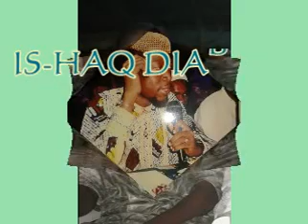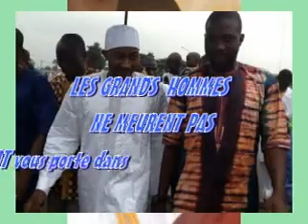CHEIKH AHMAD TIDJANI DIABATE Tafsir des 99 Noms d'Allah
LE CABINET DU CHEIKH ‘’AL IKLASS’’
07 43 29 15 / 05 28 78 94
Présente: Tafsir fait par CHEIKH AHMAD TIDJANI DIABATE
à la Mosquée Siaka KONE (ABOBO)